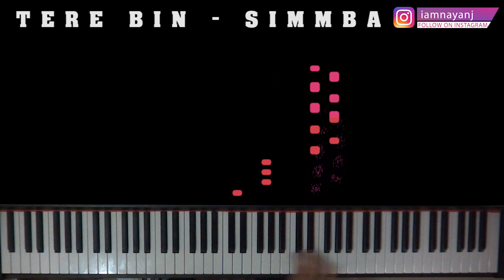Tere Bin - Simmba - Piano Cover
Tere Bin Nahi Lagta Dil Mera Dholna

This is proudly the first ever bollywood song in PianoFX Style. Please Share.

Tere Bina From Simmba.

MIDIs Are Available For This Song Played By Nayan Joshi.

*Steps To Get The MIDI*

5)Get The MIDI